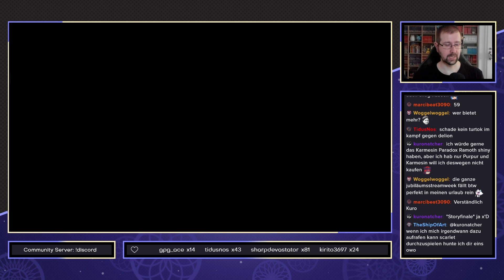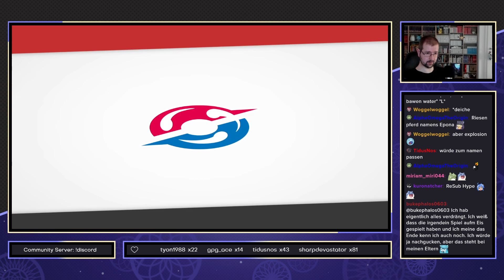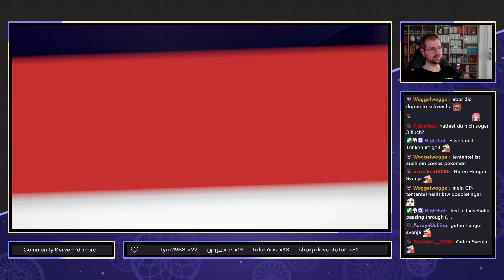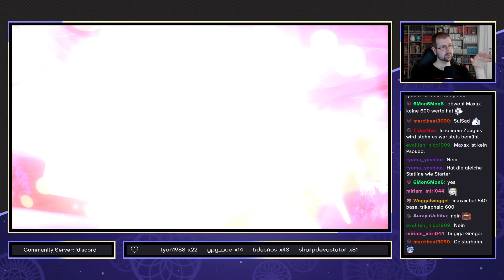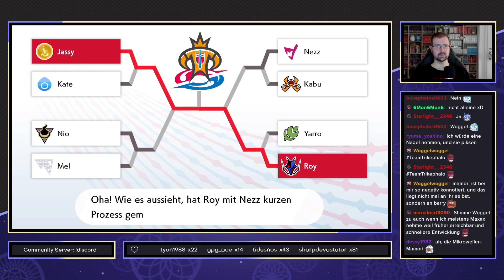Pokemon Shiny Shield - #27 - Das wahre Turnier geht los!